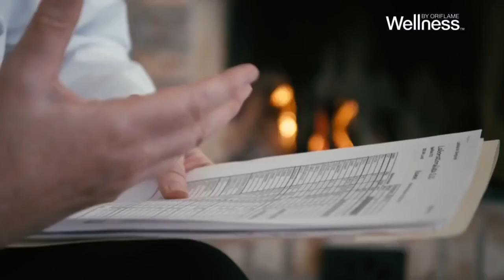Интересные факты от Wellness Быстрые углеводы